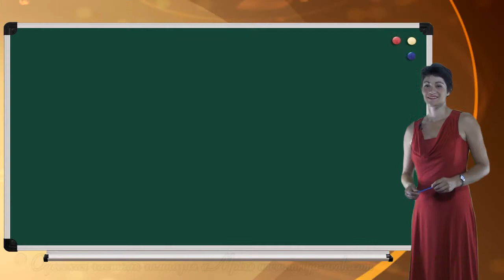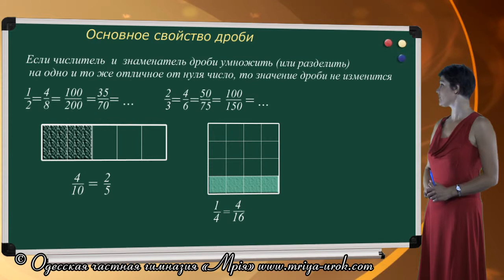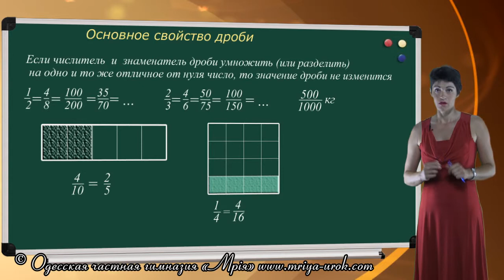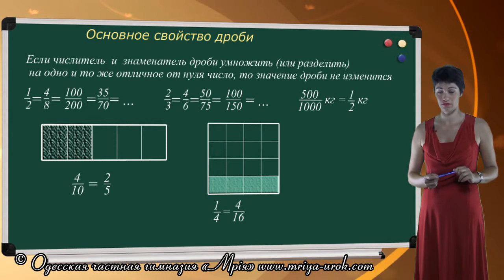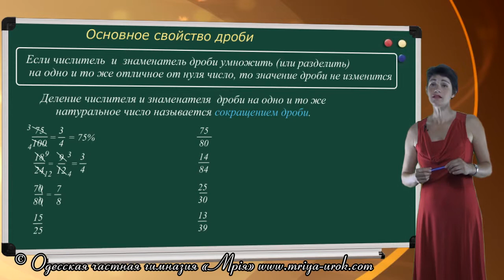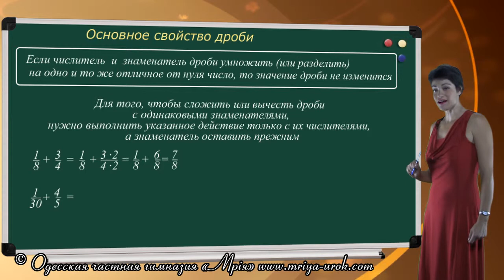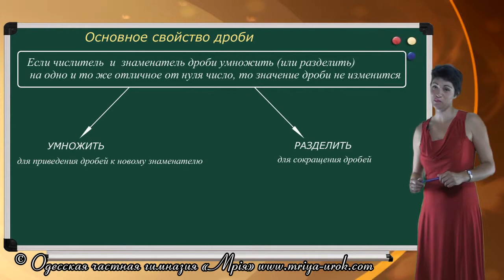Основное свойство дроби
Почему одно и то же дробное число можно записать, используя совсем разные цифры? А как убедиться, что две разные записи обыкновенных дробей означают одно и то же число? Ответы на эти вопросы можно найти в уроке.